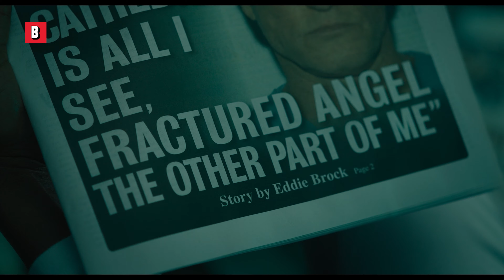Веном пытается съесть копа (но почему?) | Веном 2 | отрывок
Осмотрительность — не самая сильная сторона Венома